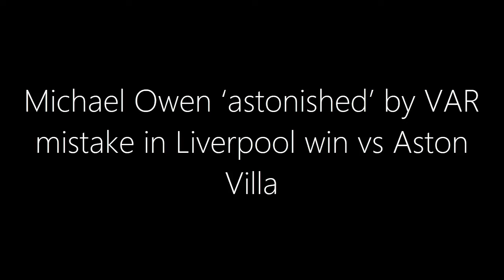Michael Owen SLAMS VAR Blunder in Liverpool’s Win Over Aston Villa – ‘I’m Astonished!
Controversy erupted at Anfield as Liverpool took a 2-0 victory over Aston Villa, but not without some heated debate! Former Liverpool striker Michael Owen and Villa manager Unai Emery were left stunned as VAR failed to intervene on what appeared to be a clear penalty call. Did Conor Bradley get away with a shirt pull on Pau Torres? Watch as we break down the incident, the reactions, and what this means for the Premier League’s top contenders!